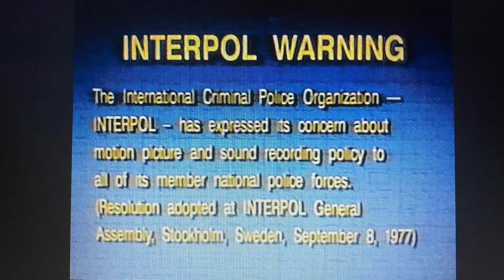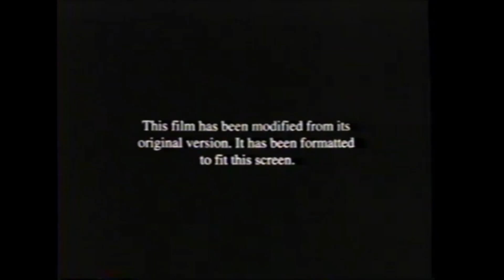Opening To The Wild Thornberry’s Movie 2001 VHS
Release: Friday April 12, 1996 (UK)
VHS Release: Tuesday May 15, 2001 (USA)

“The Wild Thornberry’s Movie”
VHS for Arabian Crystal Home Video in 1997 Has been Delayed

0:00 FBI Warning

0:07 Barney Home Video Logo

0:09 Coming Soon To Theaters

0:11 “Over the Hedge” Trailer
From the Creators of “Shrek” and “Madagascar”
Coming to Theaters June 29

1:02 Coming Soon To Own On Video And DVD

1:04 “Kiki’s Delivery Service” VHS Trailer
From the Academy Award Winning
Director of “My Neighbor Totoro”
Coming to Video And DVD July 24

1:33 “The Land Before Time X: The Great Longneck Migration” VHS Trailer
On Video And DVD Fall 2001

1:51 “Batman: Mask of the Phantasm” VHS Trailer
On Video And DVD October 2001

1:57 Now Available To Own On Video And DVD

1:59 “Rugrats Go Wild” VHS Trailer
Now On Video And DVD

2:28 “Rugrats in Paris” VHS Trailer

2:46 Feature Presentation

2:48 Format Screen

2:51 Nickelodeon Movies (1996)